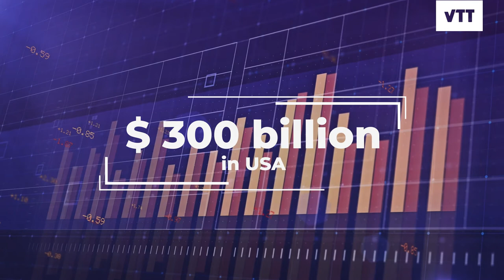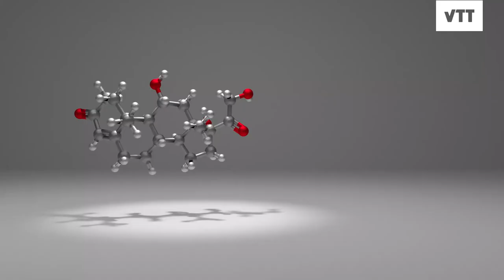VTT iBEX: Team SmartLife – Accurate monitoring of stress levels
Stress is our body's way of reacting to conditions such as threats, challenges, physical and psychological barriers. It triggers a combination of signals in our systems, which also cause adrenal glands to release hormones, including adrenaline and cortisol. At VTT, we create innovative wearable technologies which support wellbeing and health in society. What if we could develop a smart wearable device with a single use biosensor patch for accurate determination of cortisol in human sweat?

Team SmartLife is one of the nine VTT iBEX programme’s teams in 2021. Every year, VTT iBEX programme launches an internal call to source bold and visionary ideas to tackle grand and global challenges. The proposed solutions are evaluated based on problem definition, potential impact and what would be needed to solve the challenges.